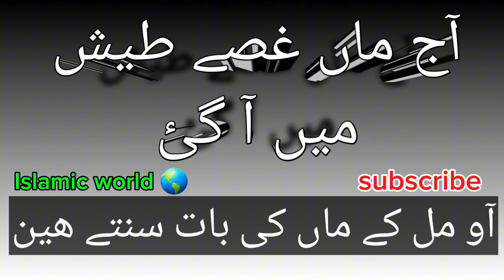Man ماں Man to Man hoti hy